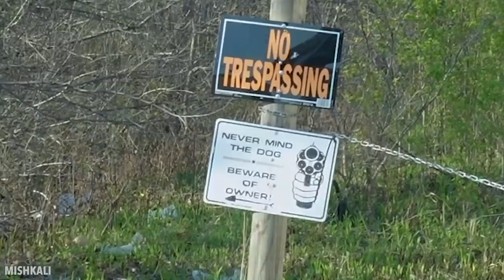CURSED BASKETBALL FOUND IN WOODS! (RESU ep. 001) Mob Psycho 100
Reigan Arataka | @Svattii
Teru + Editor | SkyverCosplay
Mob + co. editor | Mishkali